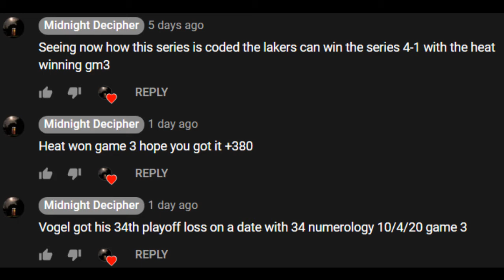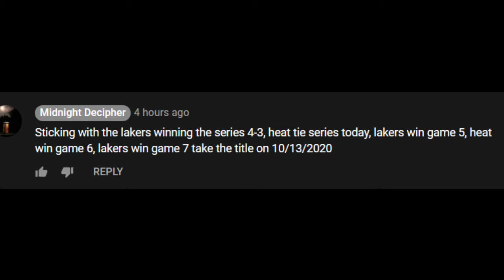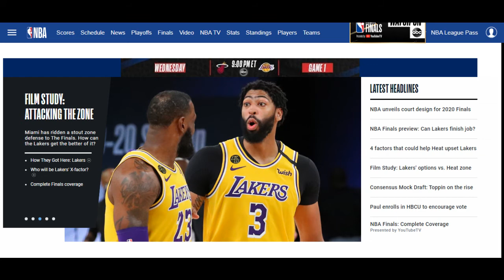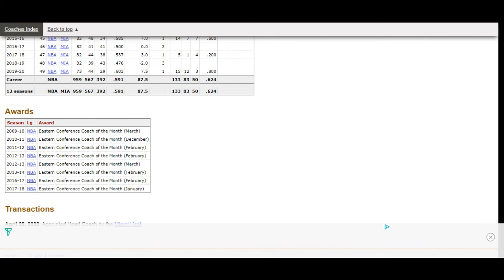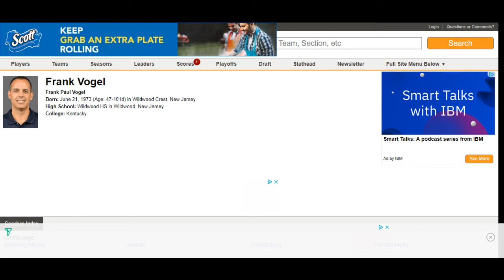SPORTS DECIPHER (NBA FINALS END IN GAME 7)